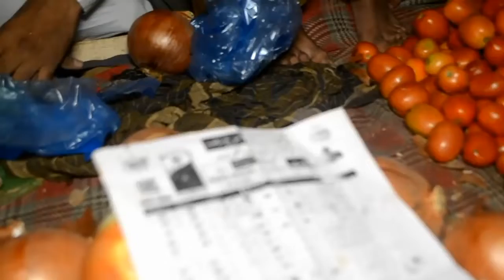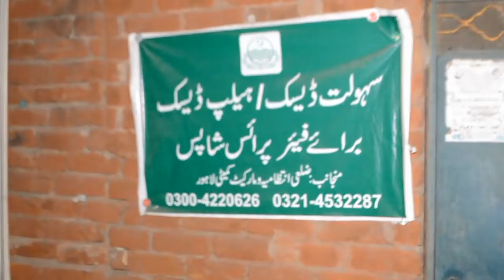Anchor Daftar Pohancha To Intazamia Ki Dore Lag gai 😳😳 || Mehangai In Pakistan || اتحاد نیوز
anchor daftar pohancha to intazamia ki dore lag گی 😳😳 || mehangai in pakistan || اتحاد نیوز ||